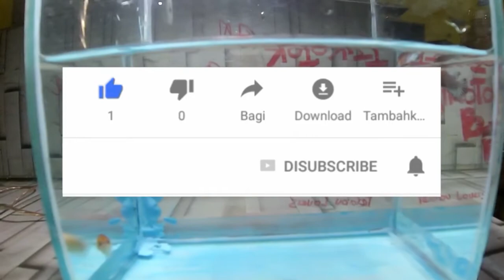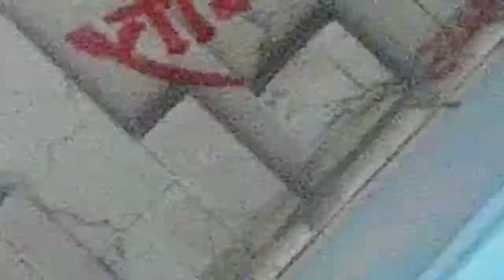GIveaway top grade fccp 1 pair spesial bulan ramadan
tonton sampai habis biar paham persyaratannya yah ok cekibrot

Hallo my word in youtube

VIDEO UPDATE SCHEDULE: as he recalled

DON'T MISS THE LATEST VIDEO UPDATE ONE SUNDA BANTEN INTERNATIONAL SPIRIT

hello, bro, so I can add subscribe to this cool channel and don't forget, bro, comment: If it is useful, can it be shere, bro, hahhah, I need a cheat, bro, vis a cool kid from the village

ORIGINAL VIDEO

recorder: action camera yi lite indonesia, eos canon d70, handpone iphone 6s, Samsung s8

description of brass lovers:
I dai village but cool wandering in the city to get a bite of my original rice from Cikotok Lebak Banten the first city in that city when I was 18 years old and I rented in South Tangerang to pursue knowledge, I after graduating I lived in Fatmawati area, South Jakarta with my wife I and for sure, I would love to share my happiness with my friends, my favorite food is squeezing nuts, my favorite drink is all drinks except soft drinks. My hobbies are in video editing and photo editing even though it's not as good and as cool as other people but allhamdulilah still the spirit of learning and learning and another one I also like to keep animals except reptiles.

words of love motivation lovers:

I BELIEVE THAT TIME THAT EVER CAN BE REVEALED SO DOCUMENTED TO YOUR MOMENTS TO BE TOLD TO THE CHILDREN AND FUNNY FRIENDLY STORIES ONLY BY HEARING LESS CLEAR AND LESS CAN FEEL THE MOMENTS